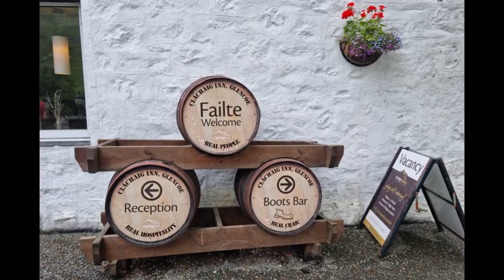Hiking & Mountaineering Adventures | Glencoe Scotland | Ben Nevis | DJI Mini 2 | Remastered Version